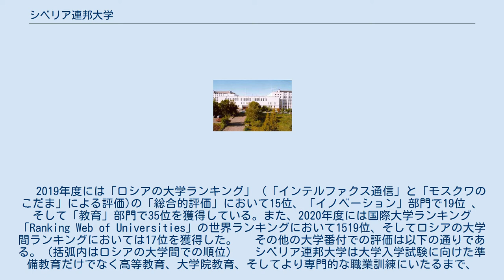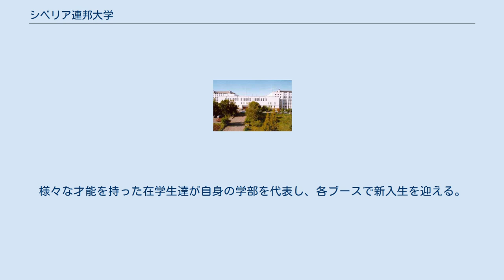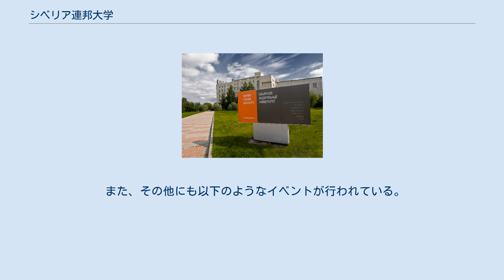シベリア連邦大学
シベリア連邦大学（79自由大通り） シベリア連邦大学本館 地図 シベリア連邦大学（シベリアれんぽうだいかく、ロシア語: Сибирский федеральный университет、略称：СФУ）は、ロシア連邦東部の町クラスノヤルスク市に所在する連邦大学である。
現代的な総合大学として、基礎・応用研究および教育を行っている。
 シベリア連邦大学には21の学部がある。
 　　シベリア連邦大学は国内外の大学ランキングにおいて高い評価を得ている。
 　2019年度には「ロシアの大学ランキング」（「インテルファクス通信」と「モスクワのこだま」による評価)の「総合的評価」において15位、「イノベーション」部門で19位 、そして「教育」部門で35位を獲得している。また、2020年度には国際大学ランキング「Ranking Web of Universities」の世界ランキングにおいて1519位、そしてロシアの大学間ランキングにおいては17位を獲得した。 　その他の大学番付での評価は以下の通りである。（括弧内はロシアの大学間での順位） 　シベリア連邦大学は大学入学試験に向けた準備教育だけでなく高等教育、大学院教育、そしてより専門的な職業訓練にいたるまで、様々なレベルの教育を受けることができる点において、多くのロシア国内の高等教育機関から特出している。
 　シベリア連邦大学は、2006年11月4日付のロシア政府による「教育」国家プロジェクトNo.1518-рの決議に基づき、シベリア・極東地方において特に競争力の高い経済分野の専門家を育成してきた主要な４つの大学（クラスノヤルスク国立大学、クラスノヤルスク国立建築土木大学、クラスノヤルスク国立技術大学、国立非鉄金属大学、クラスノヤルスク貿易・経済大学）を統合する形で設立された。
 　シベリア連邦大学設立の目的はロシアにおける高等教育システム現代化の支援、シベリア地方経済の競争力の強化、高度な資格を持った専門家の育成、および研究・教育・技術・文化の領域における国際協力の促進である。
 　現在学内には21の学部があり、2,000人の教員のもとで29,000人の学生が勉強している。
総面積650ヘクタールの敷地内には教授研究棟、300万冊の書籍を所蔵する図書館、国際基準を満たしたスポーツ複合施設、会議および展示用の講堂を備えたコングレスホール、学生寮・教員宿舎、売店などがある。
大学は現在も進化を続けており、市民および地域の若者にとって非常に魅力的な場所になりつつある。
 　現在、1,000名以上の留学生が正規生として勉強をしている。
また、その他にも毎年14カ国の様々な大学から合計200名以上の留学生がシベリア連邦大学を訪れている。
 　シベリア連邦大学には国際教育センターがあり、ロシア語検定試験（レベル1～レベル4）およびそのトレーニングコース、そしてロシア連邦国籍取得のためのロシア語検定試験を受けることができる。
また、シベリア連邦大学入学を目指す外国籍市民および無国籍者に向けた「外国語としてのロシア語」の学習支援も行われている。
 　現在シベリア連邦大学にはデザイン事務所、設備の共同利用センター、実験所、イノベーションセンター、テクノパーク、テクノロジー移転センター、試験工場など３５の研究開発機関がある。
その中でも、シベリア連邦大学、ロシア科学アカデミーシベリア支部、そして主要なハイテク企業が共同で研究を行うテクノパークは極めて重要な施設である。
 　シベリア連邦大学は共同研究所の開設や、学生研究グループの組織を通じて、MMSノリリスクニッケル、Vankorneft、RUSALなどといった、クラスノヤルスク地方に所在する大企業との提携を熱心に行っている。
また、大学の基礎・応用研究はロシア科学アカデミーシベリア支部の研究所 ( ロシア科学アカデミーシベリア支部コンピューターモデル研究所など)と密接な関係にある。
学内には中国・日本・トルコ・イタリア出身の外国人の教授が在籍するだけでなく、毎年２００人以上の国内外の一流大学に所属する客員教授、そしてロシア化学アカデミーシベリア支部に所属する多くの科学者がシベリア連邦大学で教授・講師として講義・共同研究を行なっている。
 　シベリア連邦大学は、国内研究所・企業との協力だけでなく、国際研究・学習空間および国際協力への参加も積極的に行なっている。
現在シベリア連邦大学は、イギリス...